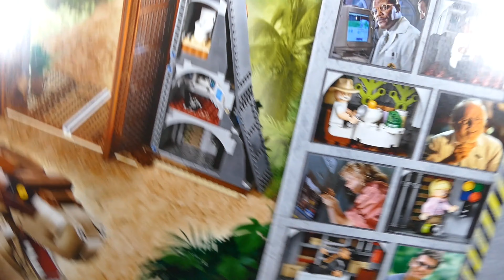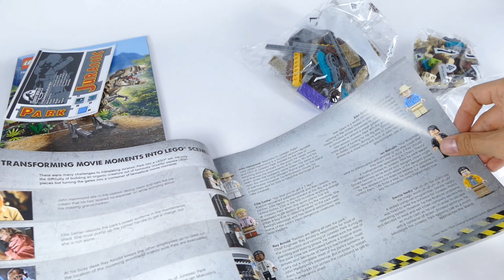Review - T. Rex Rampage LEGO Jurrassic Park 75963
00:19 - Unboxing
01:38  - Speed build
1:02:17 - Functions and features
1:09:29 - Comparison with the biggest LEGO Technic Dino from 8485
My review of this gorgeous set containing over 3000 parts. Building time: 4 hours 45 minutes.